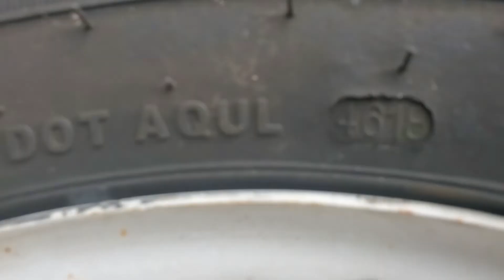2006 Terry 270FQS at Beckleys RVs